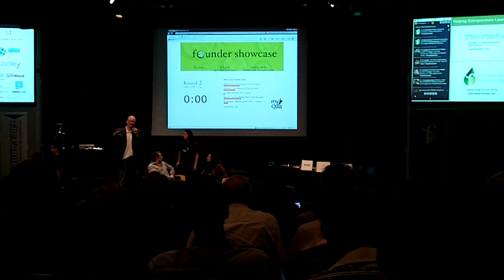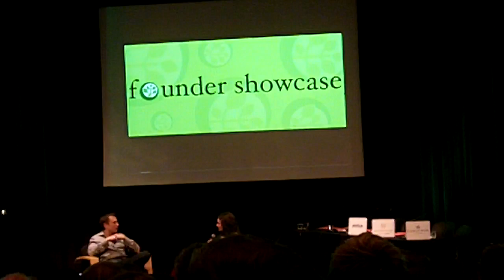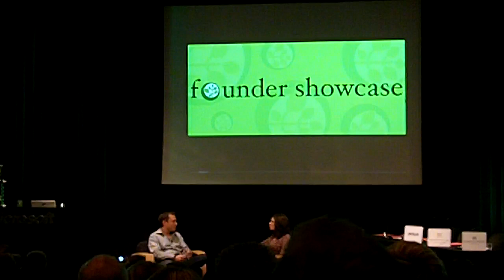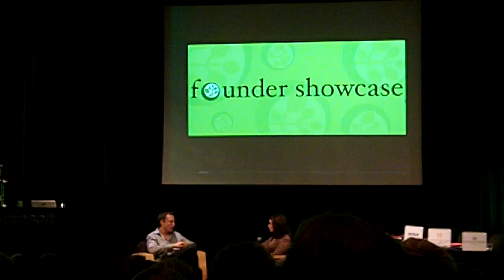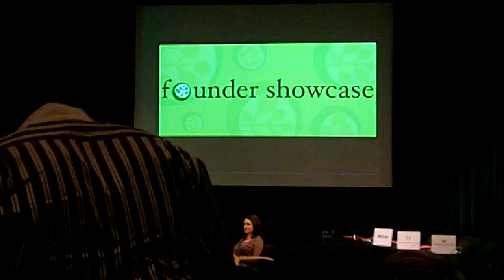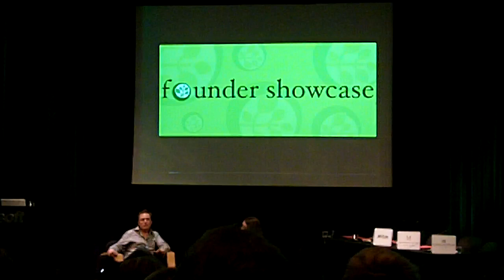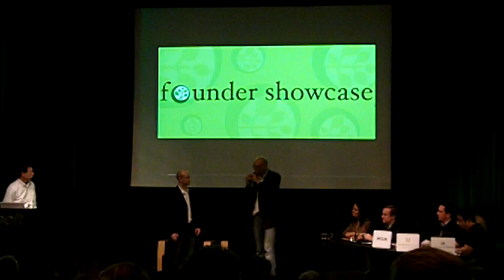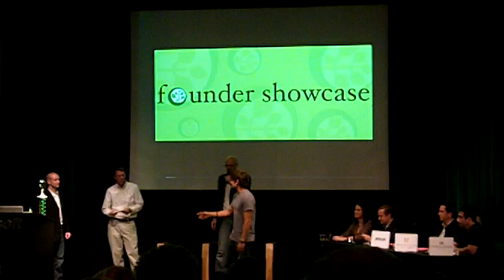Elon Musk interview by Sarah Lacy + TheFunded FounderShowcase (Part 3 of 3)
Elon Musk, Jason Calacanis, Sarah Lacy and other top Silicon Valley entrepreneurs were at a great event hosted by Adeo Ressi, founder of TheFunded.com.

This video showcases part 3 of 3 of the event.